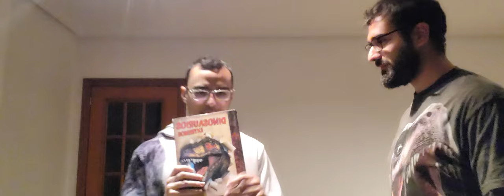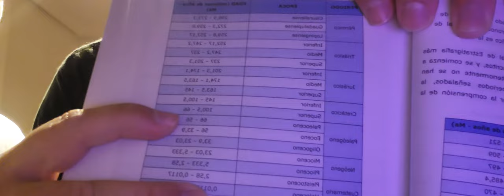65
- 65 es una película de ciencia ficción estadounidense escrita, dirigida y producida por Scott Beck y Bryan Woods. Está protagonizada por Adam Driver, Ariana Greenblatt y Chloe Coleman. La película es una coproducción entre Columbia Pictures, Raimi Productions y Beck/Woods. Wikipedia

- Fecha de estreno: 24 de marzo de 2023 (España)

- Directores: Scott Beck, Bryan Woods

- Guion: Scott Beck, Bryan Woods

- Idioma(s): Inglés

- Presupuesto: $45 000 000